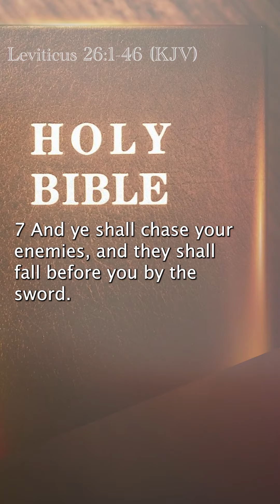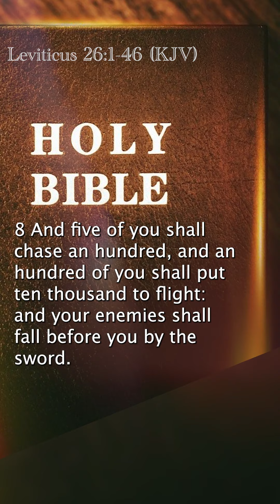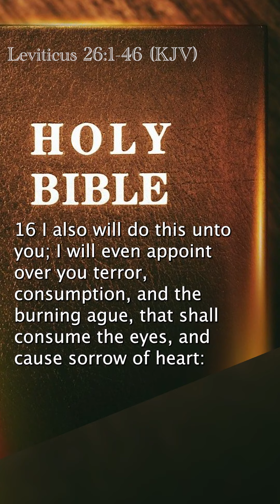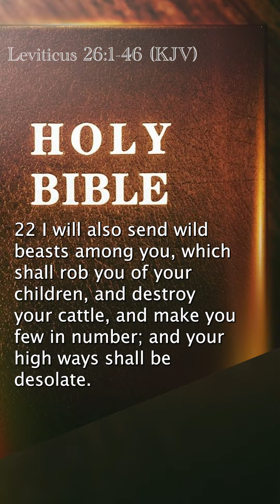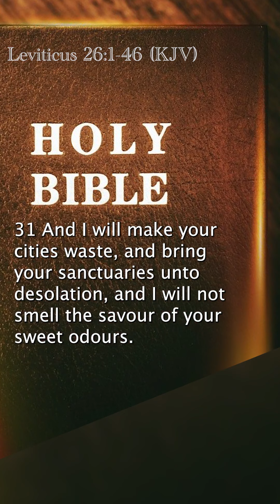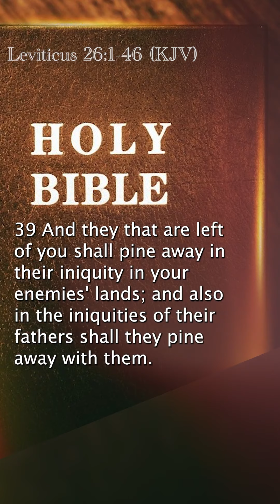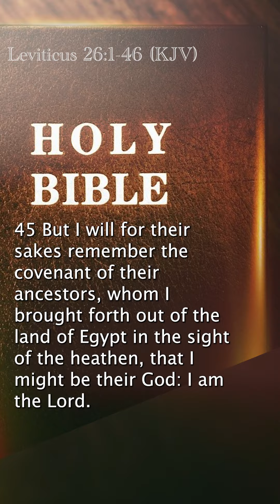Leviticus 26:1 46 (KJV)